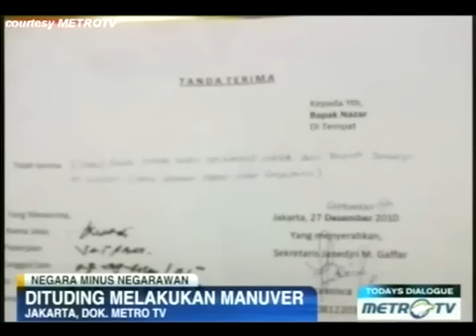Anies Baswedan dalam Today's Dialogues Edisi "Negara Minus Negarawan" (Bagian 3)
Todays Dialogues METRO TV mengundang saya, Dahlan Iskan dan Mahfud MD berbicara mengenai keadaan negara ini. Edisi ini bertema "Negara Minus Negarawan".